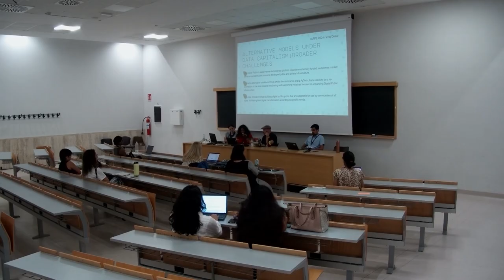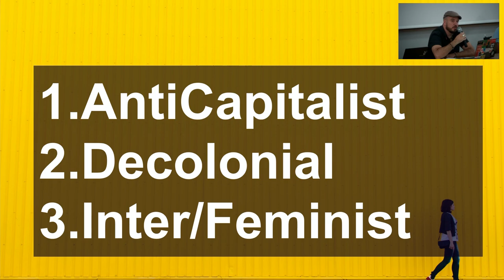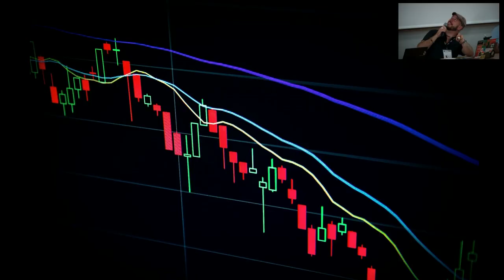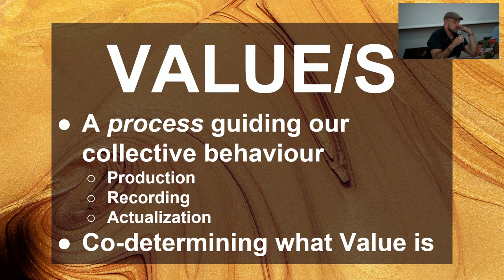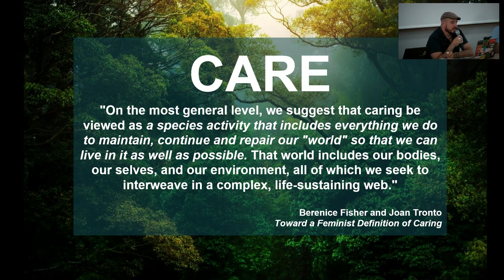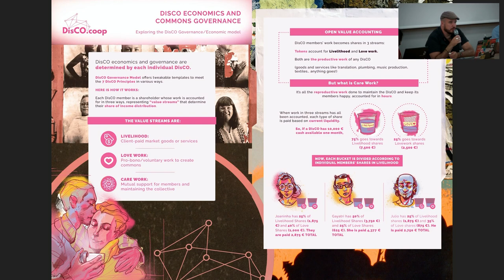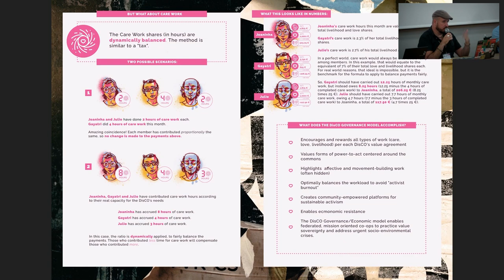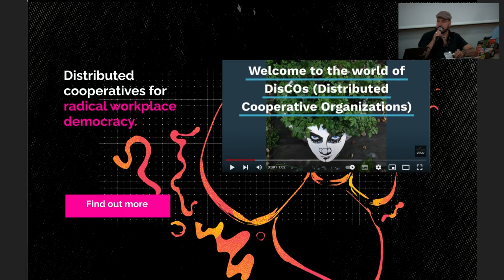Fair, Feminist, Futuristic – Platform Models for a Digital New Deal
Stacco Troncoso's presentation on DisCOnomics for the "Fair, Feminist, Futuristic – Platform Models for a Digital New Deal" panel held at the 2024 International Association for Feminist Economics (IAFFE) conference in Rome. The panel was moderated by  Ranjitha Kumar of IT for Change.